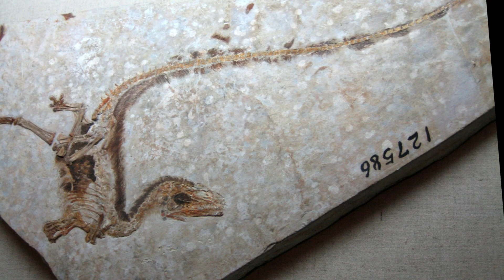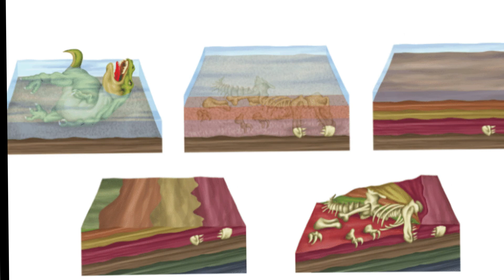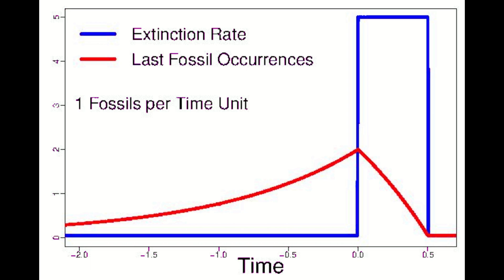9 Interesting Facts About Fossils | How Is a Fossil Formed? | Largest Fossil Found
Dinosaur Mini Documentary, Prehistoric Times, Dinosaur Fossil...

9 Interesting Facts About Fossils

How They Died, What They Ate: 9 Interesting Facts About Fossils That Allow Us to Learn about Life Millions of Years Ago, from A to Z

By studying a fossil of an organism that lived millions of years ago, it is possible to determine where it lived, how it died, and even what it ate. We have compiled some fascinating facts about fossils that you may not have heard before.

9- Fossilization is not an easy process.

If this much detail is extracted, then you might think that fossilization is a continuous process. But, of course, it's not as simple as you think. For example, after animals die, their bones decompose quite quickly, so fossils don't emerge. Therefore, the fossil of every dead creature may not be easily found in the coming years. But if you bury them in the ground shortly after they die and provide even a small amount of oxygen entry, you increase their chances of fossilization even more.

That was the extent of our information about fossils, which has aroused great curiosity among you. What do you think about fossils?